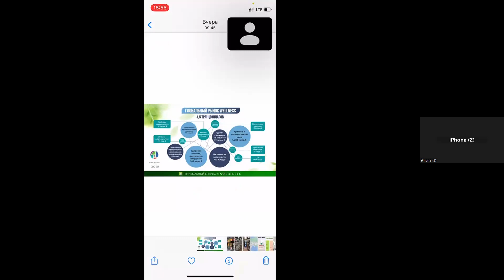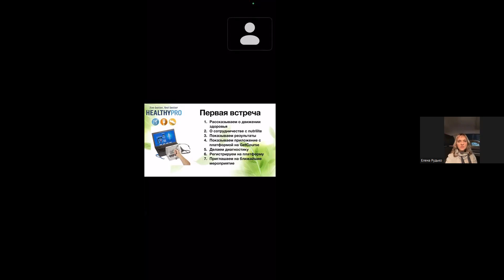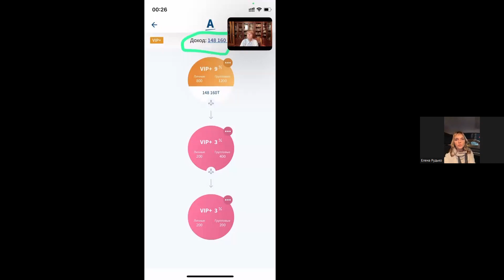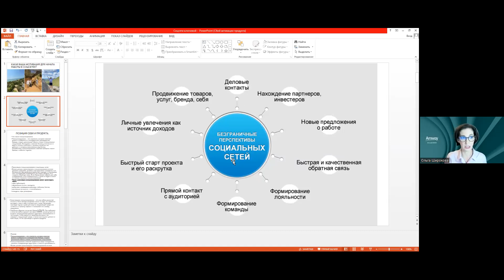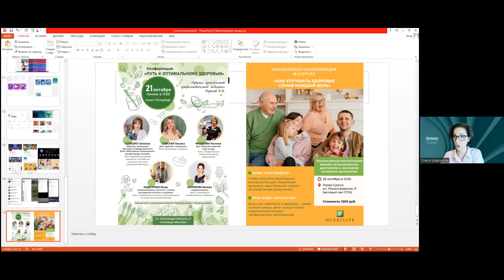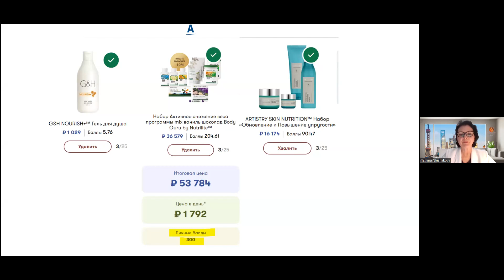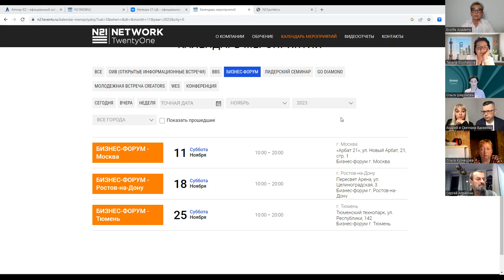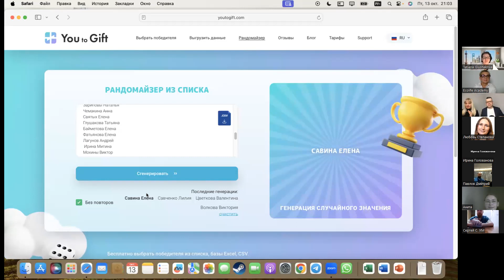ключевой человек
ключевой рудько, широкова, патрусов